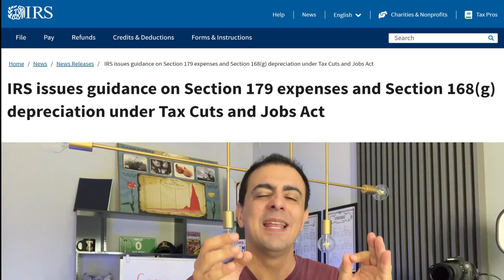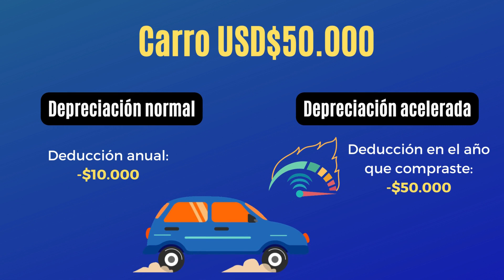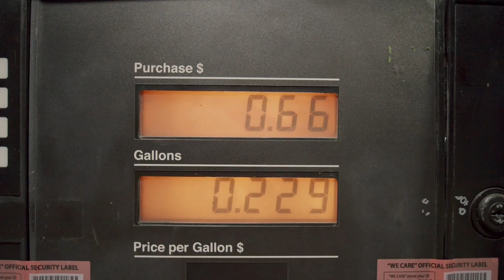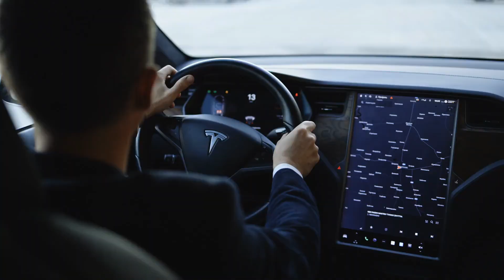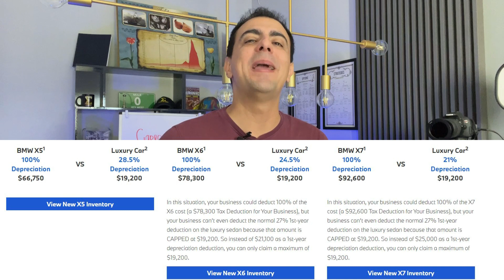8 Carros Para Deducir Impuestos. Ahorra en tu próxima declaración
8 modelos de carros con los que puedes deducir 100% de los impuestos!
Tener el carro de tus sueños de forma gratuita es posible si usas a tu favor la depreciación acelerada, que es una de las reglas de impuestos del IRS, que se encuentra en la sección 179.

Al usar la apreciación acelerada, puedes deducir hasta el 100% del valor del vehículo de la declaración de impuestos de tu negocio.

Tiempos:

00:00 8 Carros Para Deducir Impuestos
02:37 Deducciones máximas
04:08 Mercedes Clase G
04:24: Tesla X
04:46 Range Rover P525
05:15 BMW X5
05:34 Chevy Suburban
05:54 GMC Yukon XL
06:18 Land Rover
06:28 Toyota 4Runner

►WEBULL
2 Acciones Gratis